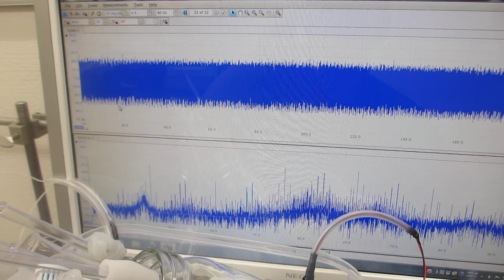１－１００ＭＨｚの非線形振動現象をコントロールする実験（メガヘルツのスイープ発振とパルス発振の組み合わせ技術）